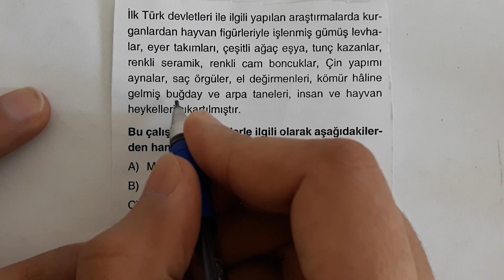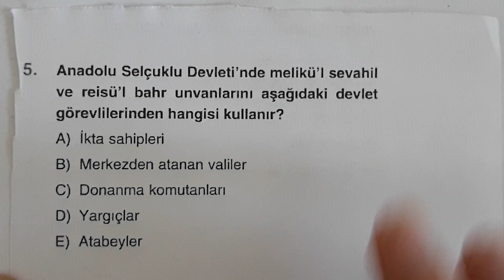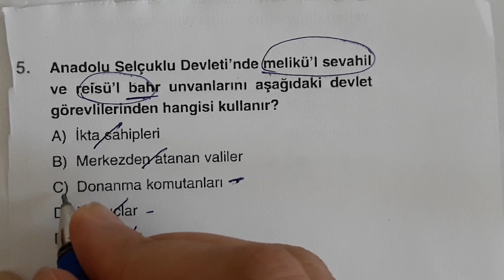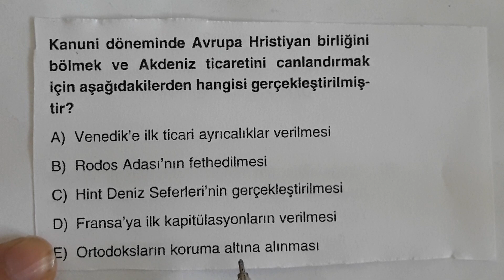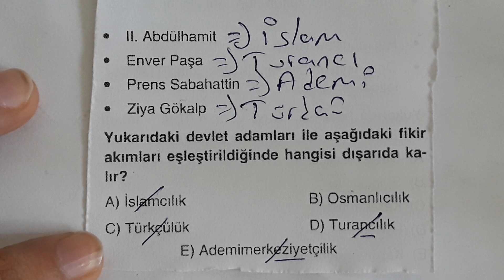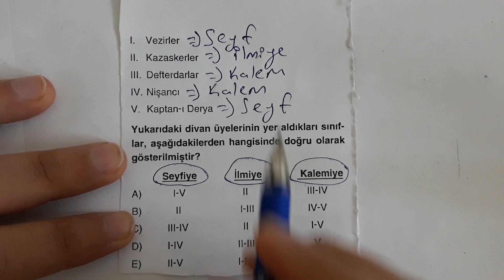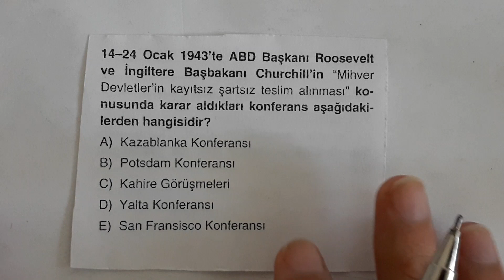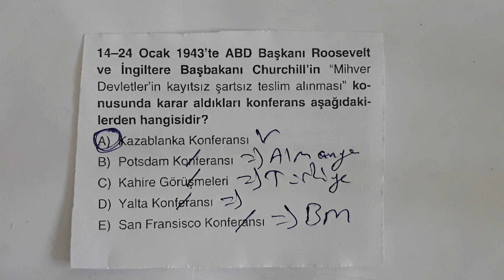KPSS 2020 - Tarih Soru Çözüm / Taze Sorular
Kamu Personel Seçme Sınavı
KPSS 2020
KPSS Genel Kültür Tarih

Sizler için farklı farklı kaynaklardan sorular hazırlandı ve çözüldü. Hemen hemen tüm konular var umarım full çekersiniz. İyi çalışmalar.

KPSS
KPSS Tarih
KPSS Lisans
KPSS Önlisans